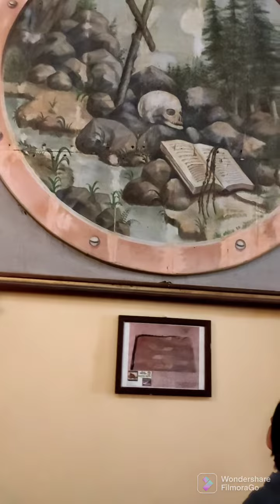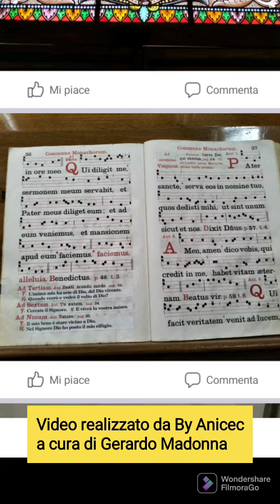Intervista a Vincenzo Talarico, letterato.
Parlare di San Bruno, nel Santuario di Santa Maria del Bosco. Un luogo suggestivo, semplice, artistico e ricco di storia e leggenda, arte e pittura. Il luogo, che fu visitato da Papa Giovanni Paolo II nel 1984 e che ospitò una meravigliosa celebrazione eucaristica del Pontefice.
Serra San Bruno, Calabria
 Diamo spiegazioni a delle antiche pitture poste all'interno dell'eremo ed essere parte di una comunità, che si tratti di esterni o di serresi, di turisti o di locali, significa solo fare i conti con quel senso di comunicare Cultura. by Anicec di Gerardo Madonna